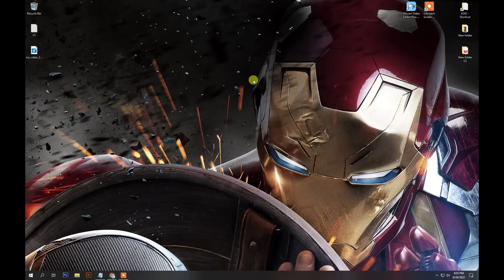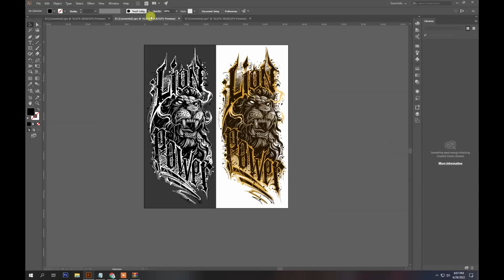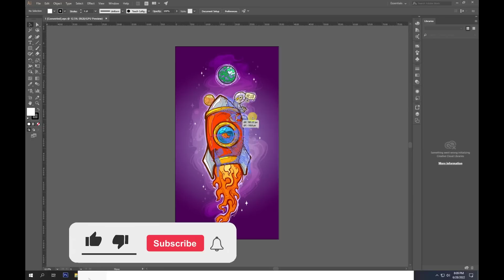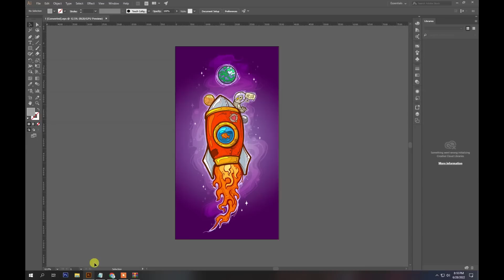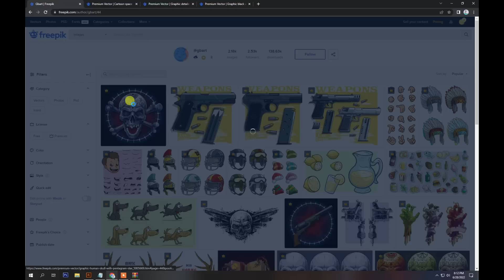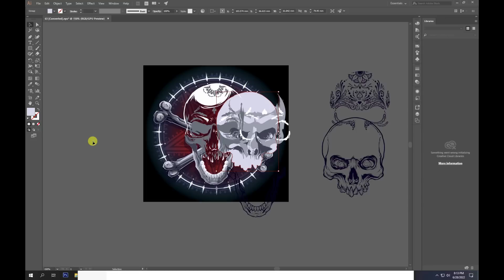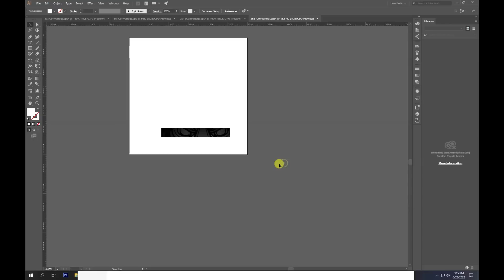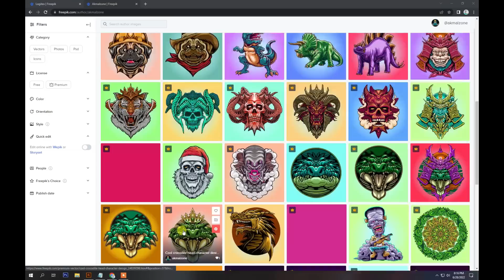HOW IT WORKS FREEPIK PREMIUM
FREEVECTOR TV